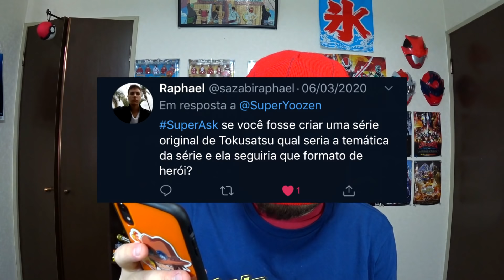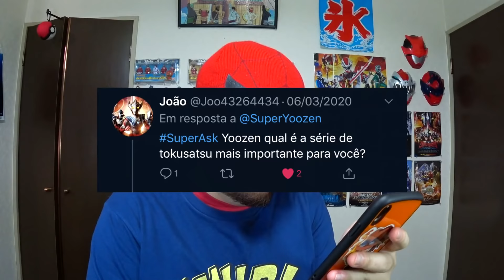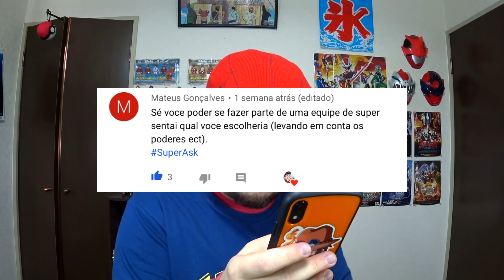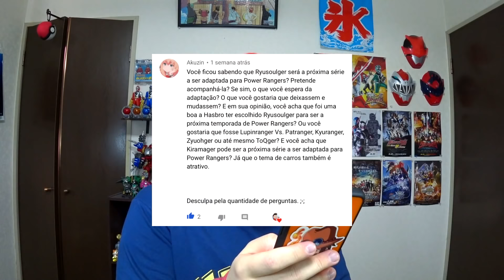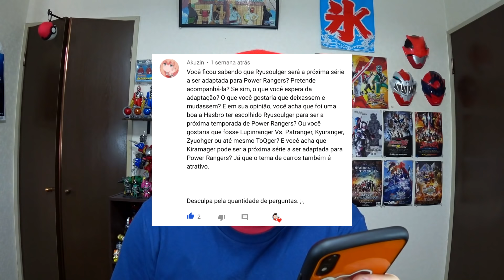Onde assistir Tokusatsu legendado?? | SuperAsk 05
Onde assistir Tokusatsu legendado? Que site você assiste super sentai legendado? Onde fazer donwload de Tokusatsu? é o tipo de pergunta que eu mais recebo aqui no canal, então nesse vídeo além dessas eu respondi várias outras perguntas que vocês me mandaram

Conheça a NewZect Fansub e assista super sentai, kamen rider tudo na melhor qualidade e legendado (baixe ou assista online)

Sigam-me no Twitter ou Instagram: Super Yoozen